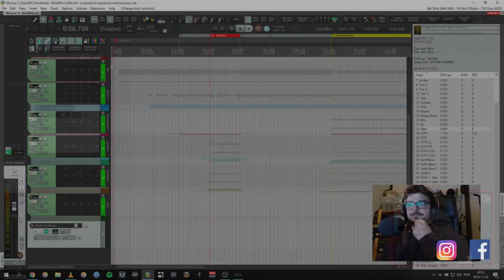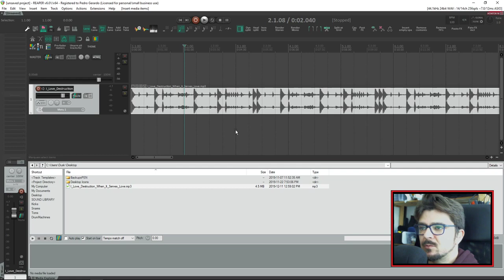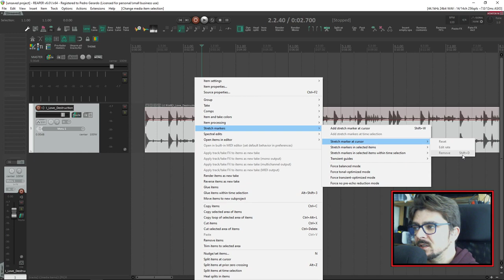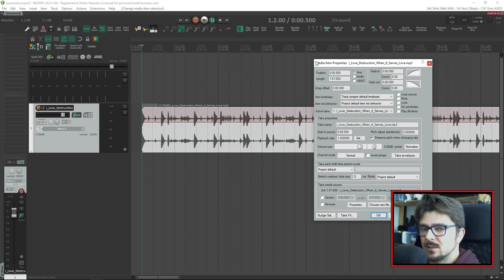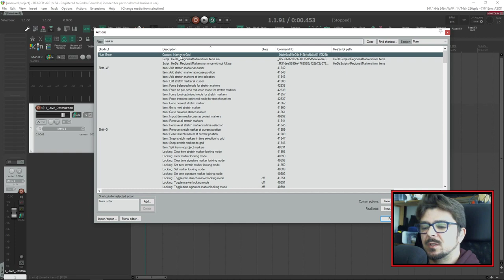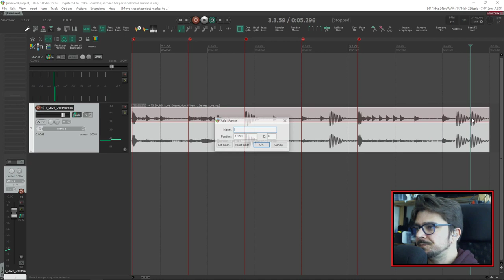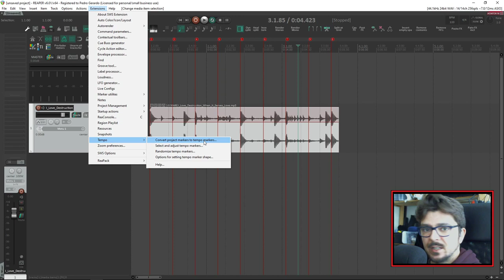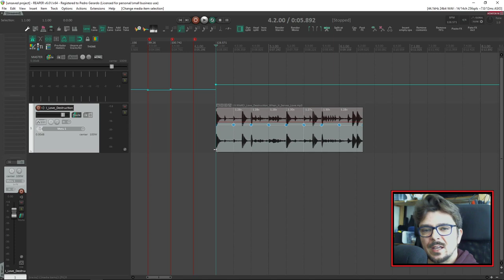dica 11 - Stretch Markers em músicas sem BPM definido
Neste Episódio aprendemos o que são as Stretch Markers e como usar no Reaper. Vimos ainda como importar uma música sem BPM definido e criar um mapa de tempo.